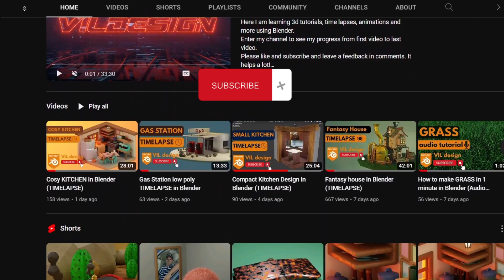My results after 1 month of Practicing BLENDER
Here I am learning 3d tutorials, time lapses, animations and more using Blender.
Enter my channel to see my progress from first video to last video.
Thanks!